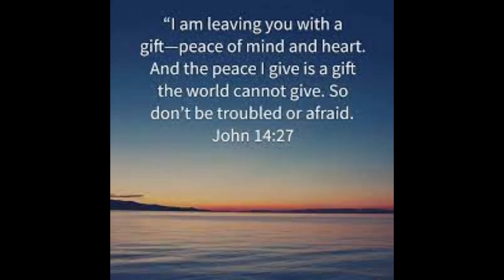During these turbulent days, do not be afraid! He is with you. 😊 August 8, 2021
♰Church
Pastor Wendon Pettey
109 New York Ave, Alamogordo, NM

♰Prayer Ministry
Robin Gonzales